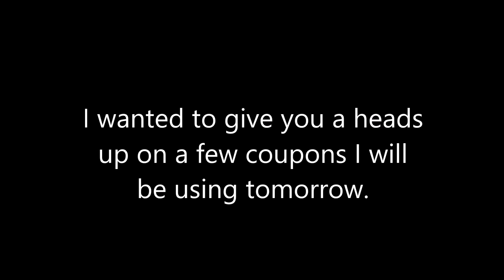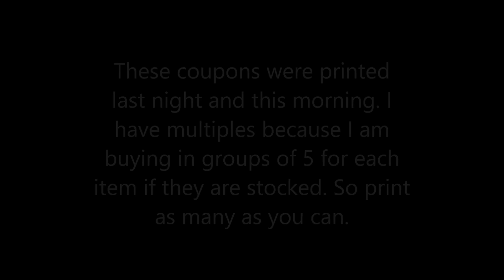Coupons To Print for Kroger Shopping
Hi Friends, I wish I could call you all to tell you about these coupons but since I can't, I will just show you via videos. LOL, I printed these coupons and I wanted to make sure you all had time to print these if you have a Kroger (Ralph's, Smith's, Food For Less). I will be shopping tomorrow :) xoxo~Toni
Mailing Info:
Toni Parrish